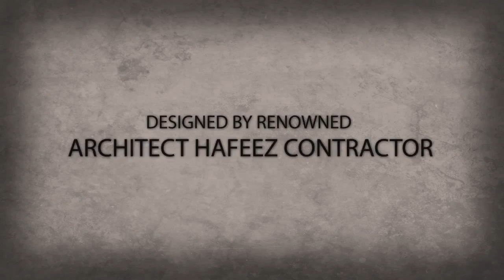Ace Parkway Sector 150 Noida Call or for Complete Details